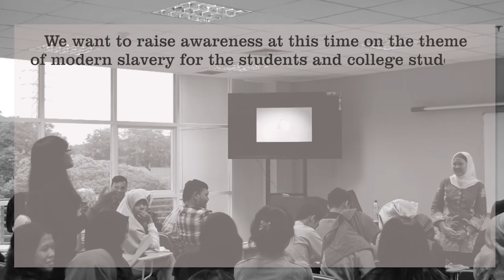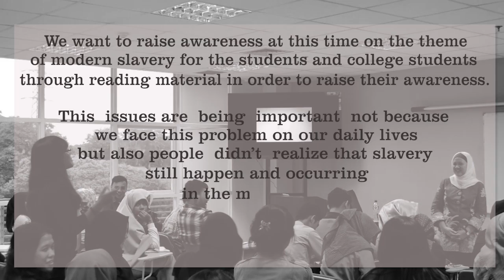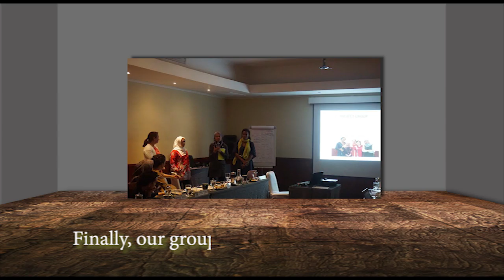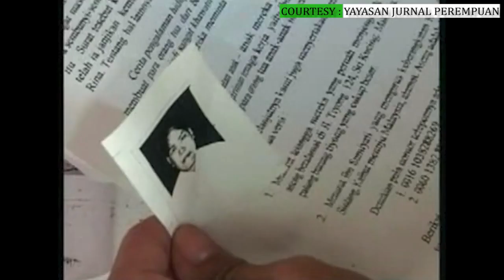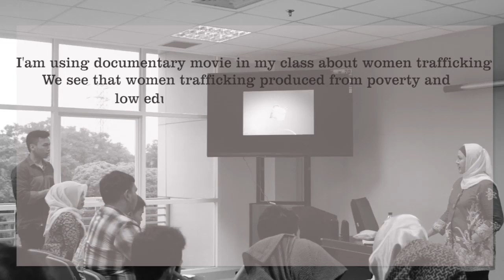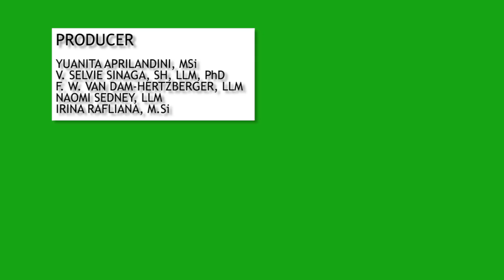MODERN SLAVERY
We want to raise awareness at this time on the theme of modern slavery for the students and college students through reading material in order to raise their awareness. This issues are being importance not because we face this problem on our daily lives, but also people didn’t realize that slavery still happen and occurring in the modern era. Our group consisted of six people, namely Irina, Fleur, Naomi, Selvy and myself Yuanita.